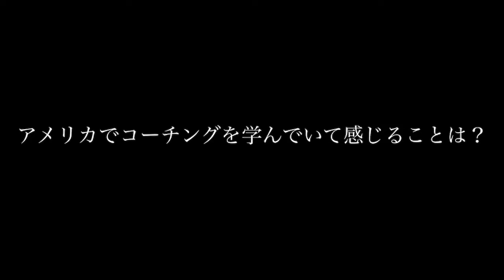【元プロサッカー選手＆現役コーチ 山口麻美】《後編》〜コーチに転身してから2年半、現在地、描く未来とは？〜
山口 麻美 (やまぐち まみ)
1986年8月13日生まれ

【経歴】
日テレメニーナ→日テレベレーザ→フロリダ州立大学→ウメオ(スウェーデン)→アトランタビート→日テレベレーザ→ハンマルビー(スウェーデン)→岡山湯郷Belle→日テレベレーザ

【代表歴】
日本代表通算　18試合8得点

2015年1月に現役引退を発表、現在はミシガンでユースクラブのコーチとして活躍中。

・ブログ、動画、タイムライン、会員限定コンテンツ盛り沢山
・インタビューの続きが観れる！

＼＼Podcast ／／

「Fluid」配信中　MC 永里優季

(USA only)